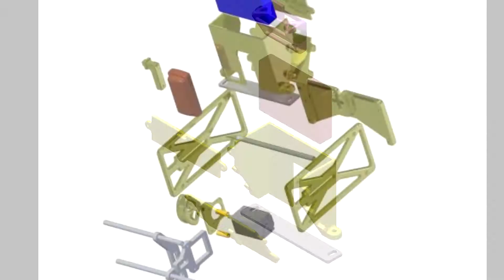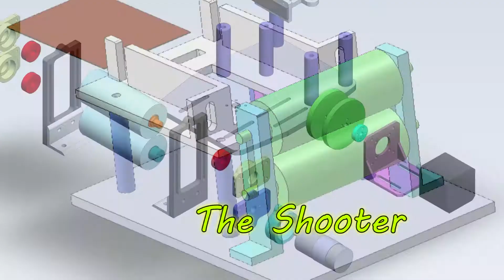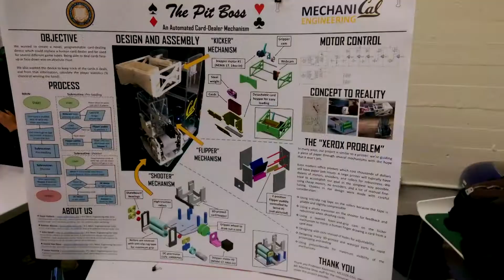Official Pit Boss Video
UC Berkeley ME102B Senior Design Project (Automated Card Dealer)